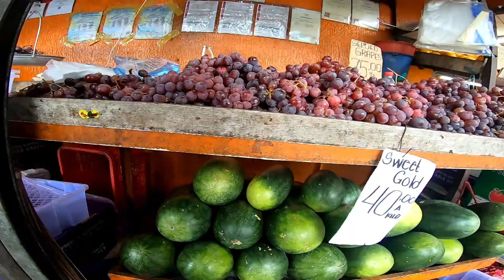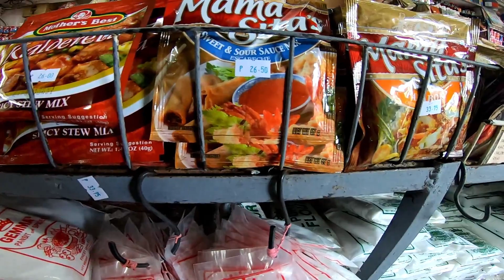Baguio City Public Market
Samahan nyo ako sa Baguio City Public Market.